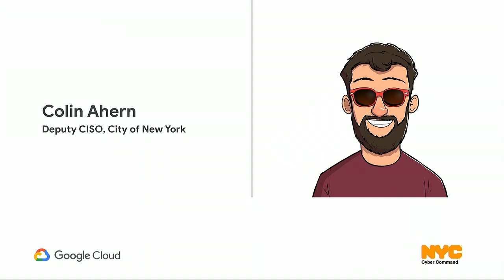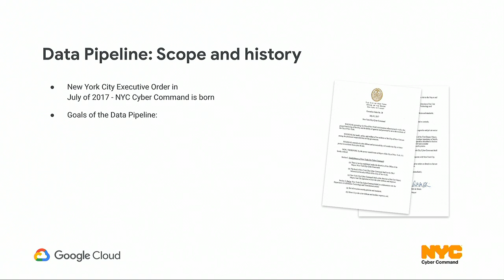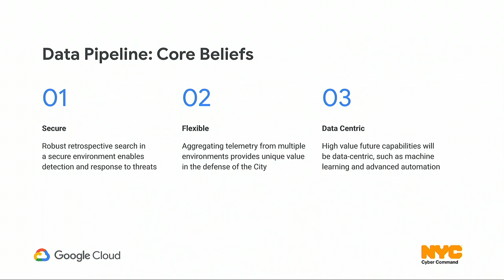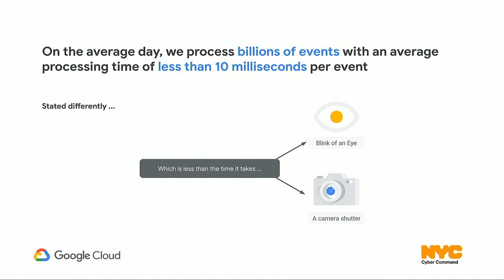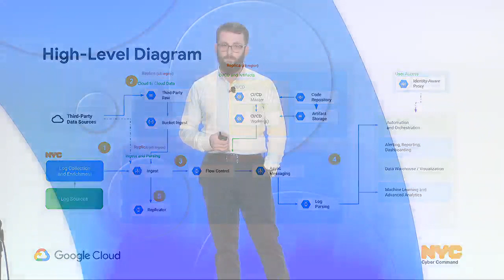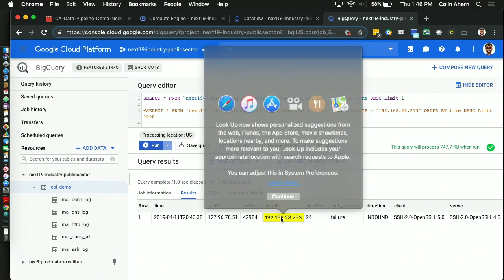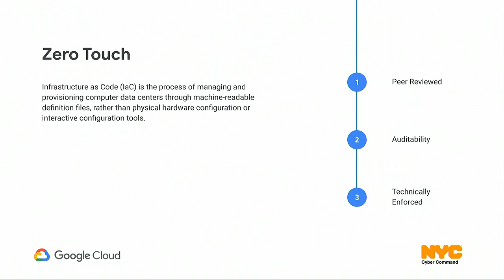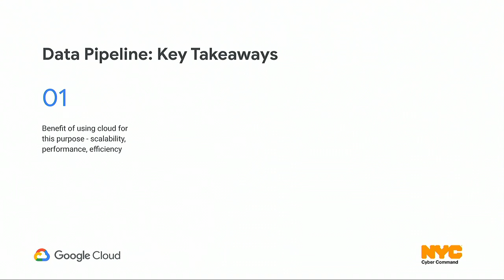NYC Strong: Intelligence, Security, and Response on GCP (Cloud Next '19)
Creating a secure cyber infrastructure becomes more challenging each and every day. Organizations are requiring a broader and deeper understanding of threat intelligence data to secure our networks and defend against threats.

Regardless of scale, log events can tell a story that helps to defend your networks and prevent a catastrophic breach that would otherwise cripple operations. New York City uses log events to keep over 8.5 million citizens and 60 million visitors safe every second of every day while using their networks.

Join New York City Cyber Command to understand how you can leverage Google Cloud to centralize, analyze, and respond to cyber threats to better secure your cyber infrastructure regardless of where it resides.

Speaker(s): Colin Ahern, Ryan Mulholland

Session ID: IOT208
product: Cloud - General; fullname: Colin Ahern, Ryan Mulholland; event: Google Cloud Next 2019;